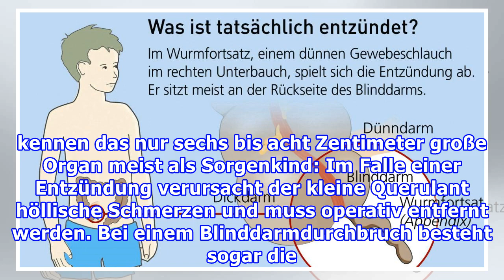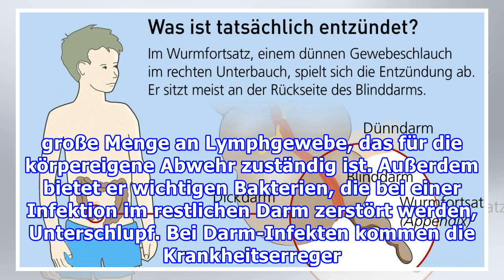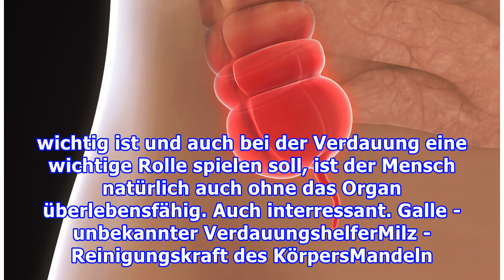Von wegen überflüssigBlinddarm - nicht so nutzlos wie sein Ruf!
Von wegen überflüssigBlinddarm - nicht so nutzlos wie sein Ruf! Lange hieß es, der Blinddarm sei ein überflüssiges Organ, das nur Probleme bereitet. Doch neue Erkenntnisse zeigen, das Sorgenkind unter den Organen hat doch wichtige Funktionen im Körper. Inhalt Blinddarm als Sorgenkind unter den Organ...